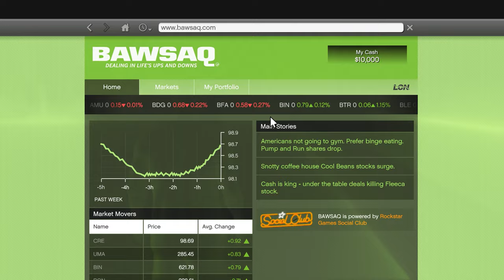FRANKLIN COLLECTNG DANGEROUS BIKES WITH SHINCHAN IN GTA5